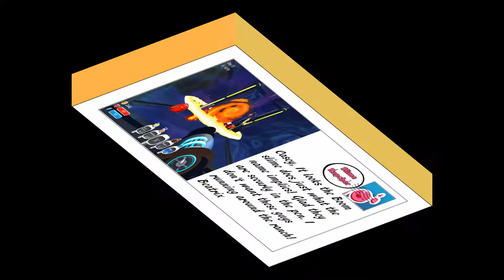Postcards From The Far, Far Range 06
Beatrix sends Casey some postcards on her progress on the slime ranch.

Background music from the YouTube Music Library: Interplanetary Alignment by NoMBe. Used with permission.